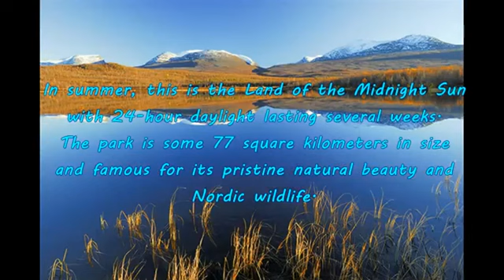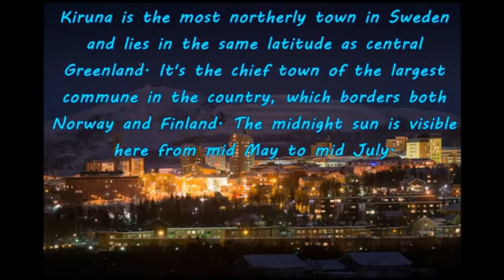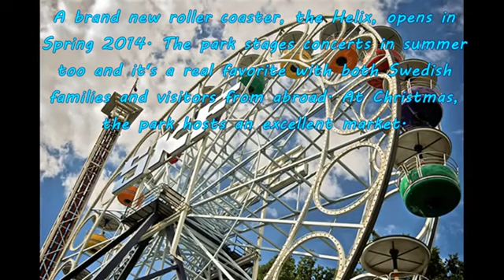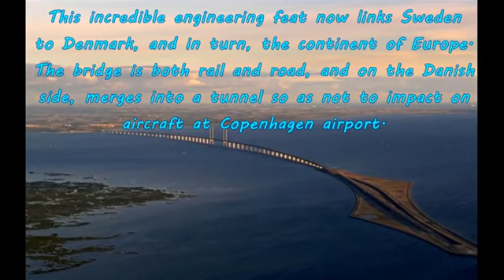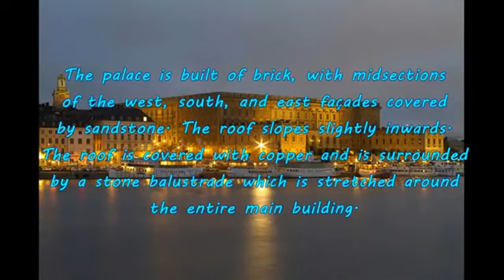Top Places to Visit in Sweden - Stockholm, Sweden Travel Guide - Top World Desrinations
Top Places to Visit in Sweden

Stockholm is the capital of Sweden and the biggest city of Fennoscandia. Stockholm is situated on Sweden's south-central east coastline, where the freshwater Lake Mälaren - Sweden's 3rd biggest lake - flows out into the Baltic Sea. The main par

What are the top places to visit in Sweden?  Read the article and find some amazing places to meet when in Sweden.

Stockholm is the funding of Sweden and also the largest city of Fennoscandia. Stockholm is situated on Sweden’s south-central east coastline, where the freshwater Lake Mälaren – Sweden’s 3rd biggest lake – flows out into the Baltic Sea.

The almosts all of the city are composed of fourteen islands that are constant with the Stockholm island chain.

The geographical city centre is located on the water, in Riddarfjärden bay. Over 30% of the city area is composed of waterways and also another 30% is made up of parks and green rooms.

One of the most essential areas to check out in Stockholm: Vasa Gallery (this is Sweden’s National Maritime Gallery.

On screen is the famous Vasa ship, the only preserved 17th century ship of its kind), Stockholm Royal residence (the palace of the Swedish king.

It’s a former site of a 14th century fortress), Town Hall (a trick landmark for the city of Sweden.

Greater than 8 million blocks were utilized to develop this charming building), Drottningholm Royal Residence (a UNESCO Globe Heritage Site.